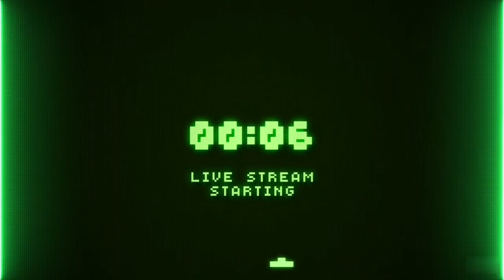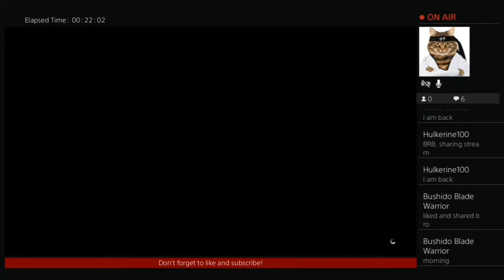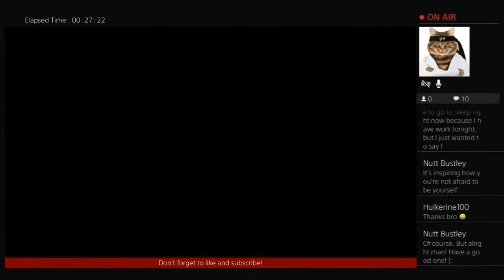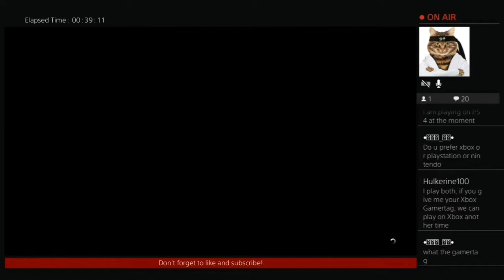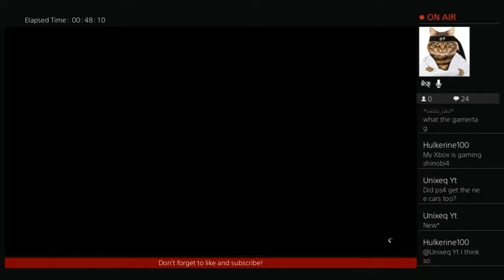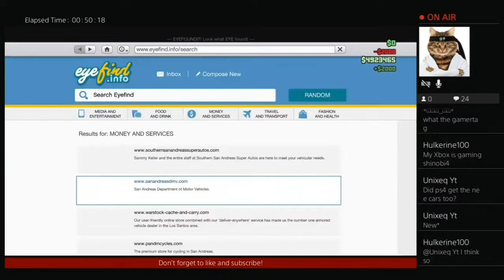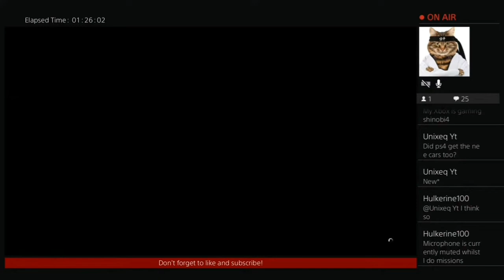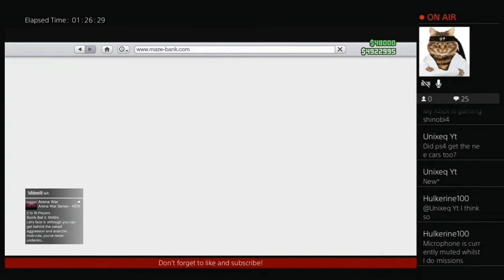GTA Online - The Criminal Enterprises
This was originally live streamed 2 weeks ago (7/27/2022). With gas prices skyrocketing and the major heatwave scorching the streets of Los Santos, I decided to help the IAA with a few problems involving the Duggans.